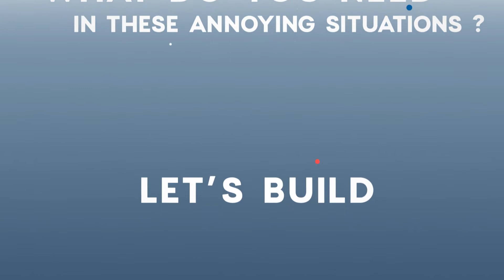Pierre Fabre ENT Challenge - Innovation Digitale